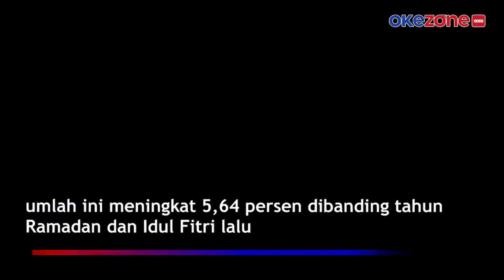Ratusan Warga Bandung Antusias Tukarkan Uang untuk Lebaran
Bertempat di pelataran kantor Perwakilan Bank Indonesia Cabang Jawa Barat, di Jalan Braga Bandung warga antusias mengantri untuk menukarkan pecahan uang nominal yang lebih kecil. Meski Lebaran masih jauh, namun masyarakat tidak sabar untuk menukarkan uang baru.

Ini untuk keperluan dan berbagai rezeki dengan sanak saudara di kampung halaman saat Lebaran. Dengan menggandeng 14 perbankan, BI melayani penukaran uang kartal dengan berbagai pecahan. Selama 15 hari ke depan dengan batas maksimal penukaran Rp3,8 juta per orang.

Kantor Perwakilan Bi Jabar menyiapkan uang kartal sebanyak RP 24,09 triliun. Jumlah ini meningkat 5,64 persen dibanding tahun Ramadan dan Idul Fitri lalu.

Kontributor : Ervan David